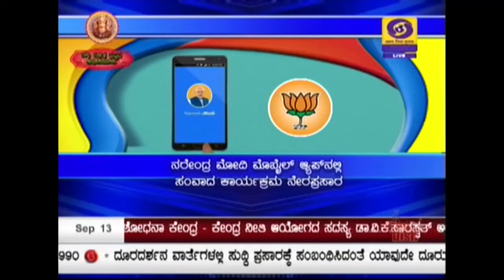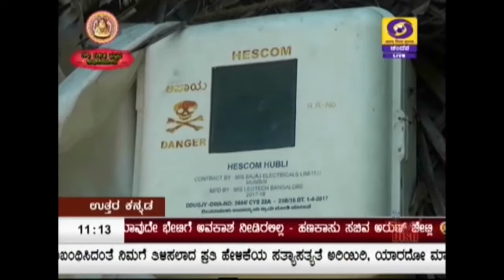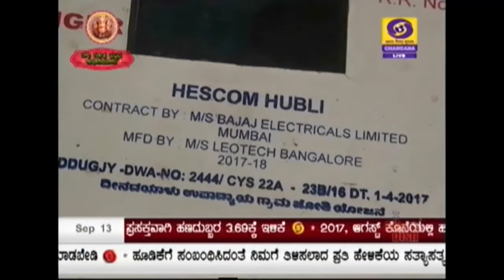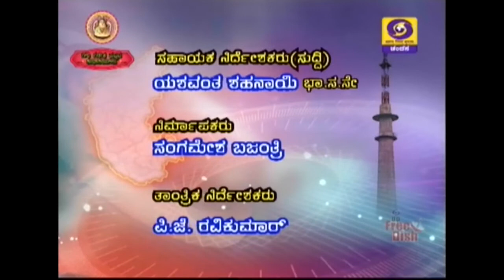DD CHANDANA NEWS 13.9.2018 11:00AM